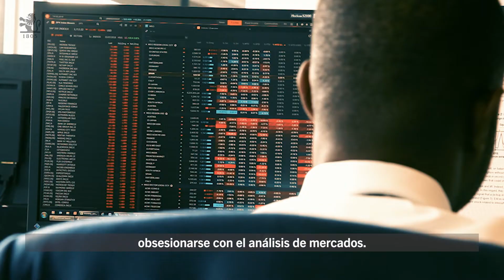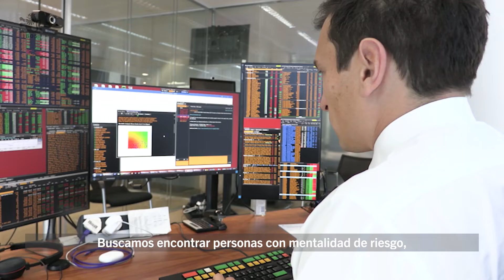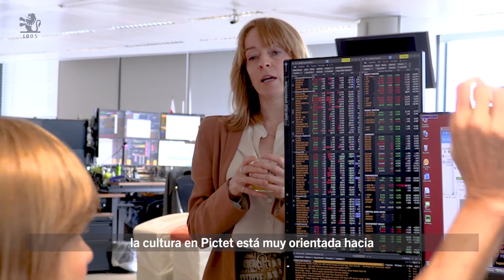La gestion alternative de Pictet: au croisement de la passion et de l’excellence